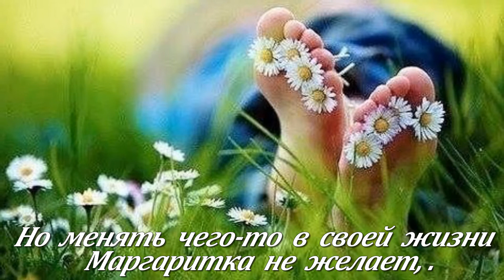МАРГАРИТКА. Цветочный гороскоп.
Гороскоп для родившихся 12-21 июня